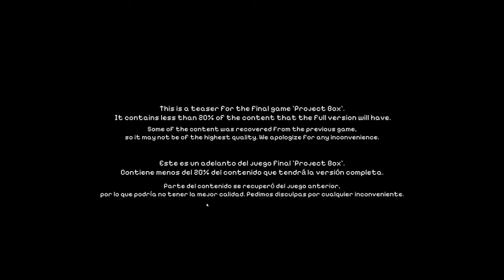This Cancelled FNAF Fan Game Has Been Revived!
FNAF PROJECT BOX

Come check out nights one and two in the FNAF Project Box playable teaser on Gamejolt.

I downloaded the version with the title - Project Box Playable Teaser Win-Executable.